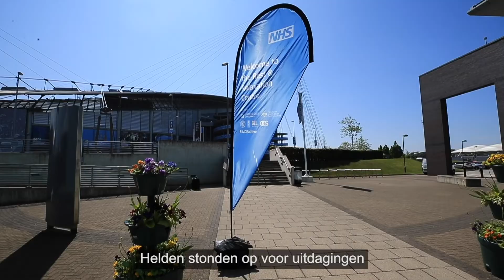Cityzens Giving for Recovery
Nine clubs. Thousands of staff. Millions of fans.
Allemaal samen helpen we onze gemeenschappen weer op de been!